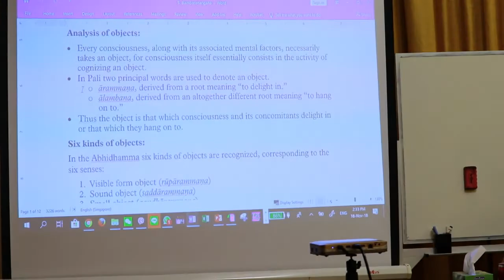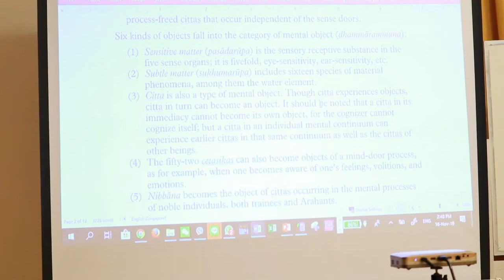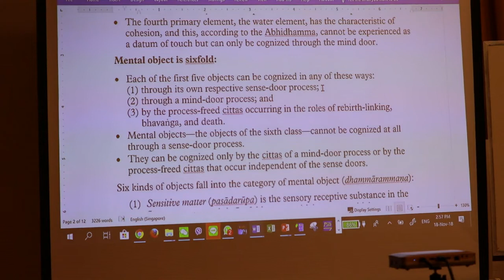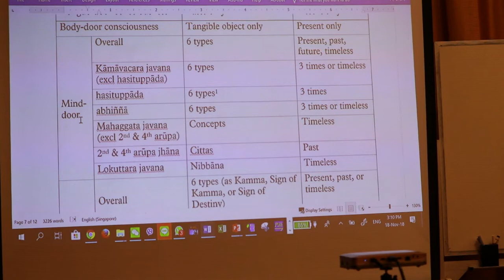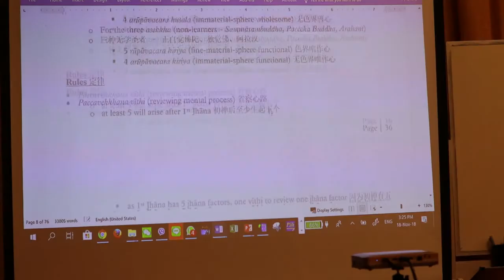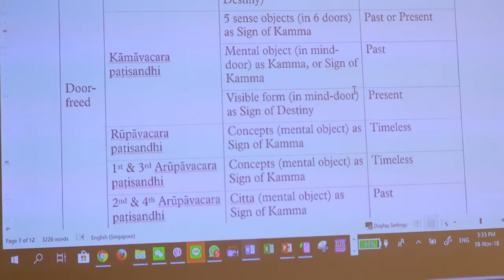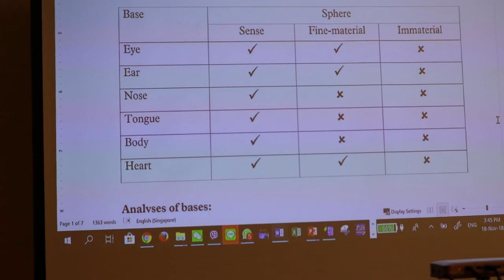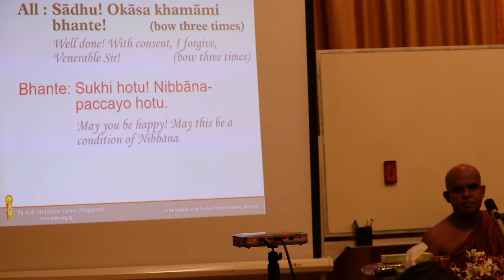Intro To Abhidhamma Part 3 - Day 5 By Bhante Sugatavamsa Pakiṇṇaka